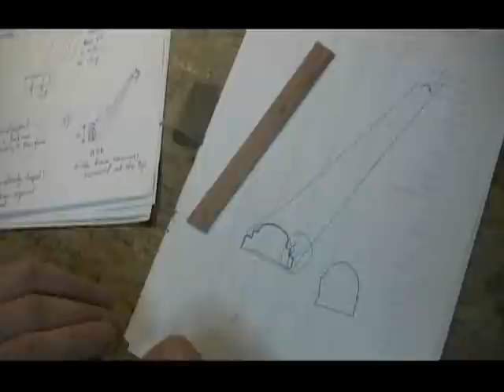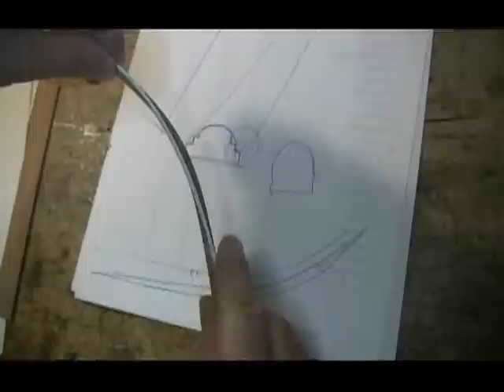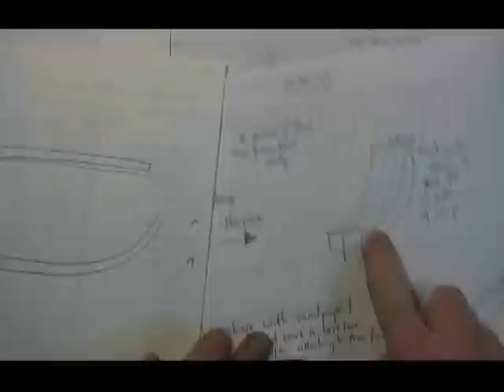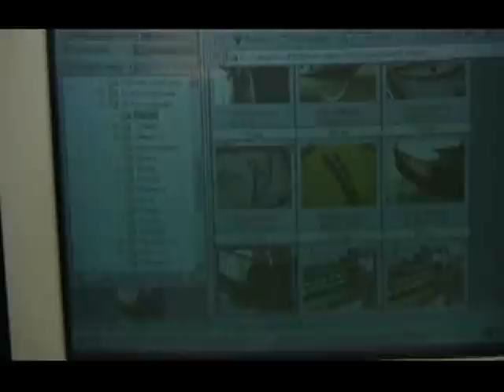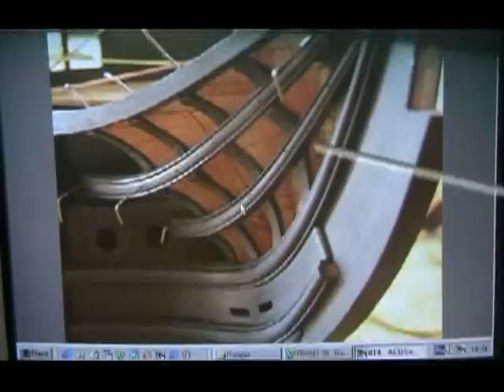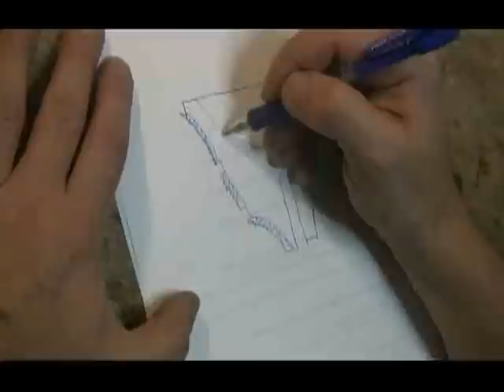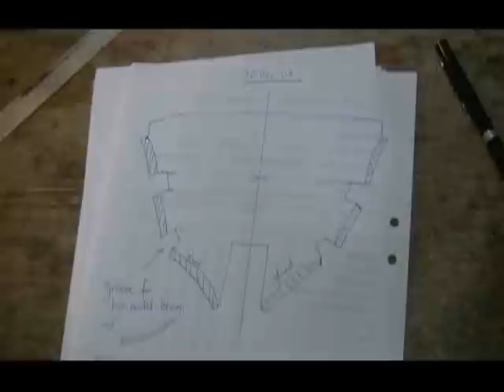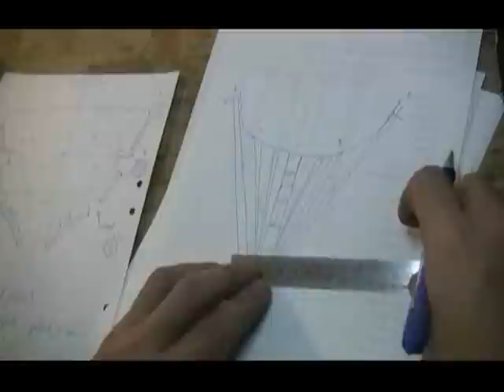Школа Судомоделиста - 81 Приемы изготовления деталей и оформления гальюна. Часть 2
В этом сборнике мастер Михаил Безверхний проводит мастер-класс для гостей с австралийского континента (Антонио Рамос и Иван Крамар).
В фильме отражена работа от самого начала, работы с чертежами, закладки модели до изготовления рангоута.
Большое внимание уделяется различным приемам и технологиям работы над мелочами, что так украшает модель.

Данный комплект поможет не только начинающему моделисту подготовить достойную модель, но и профессионал сможет подчерпнуть что-то новое.

Мастер: Михаил Безверхний.
Переводчик: Александр Добренко.